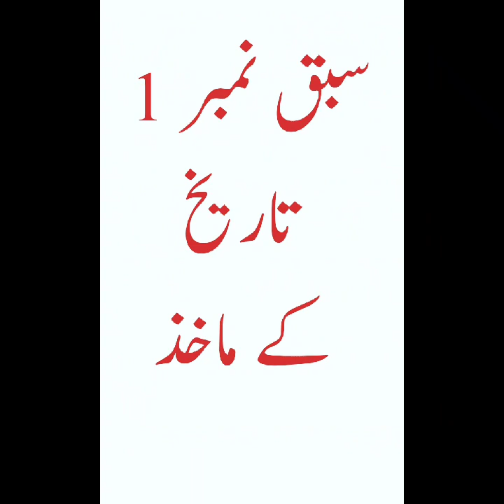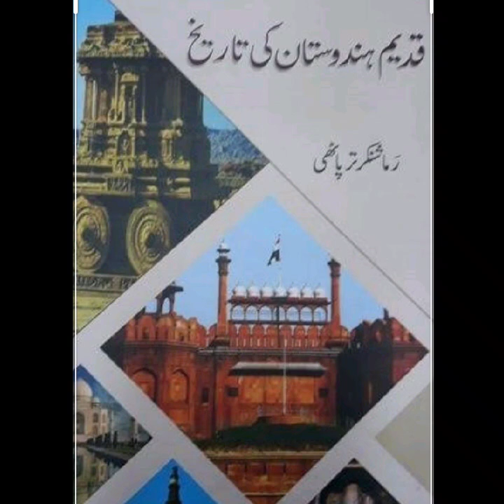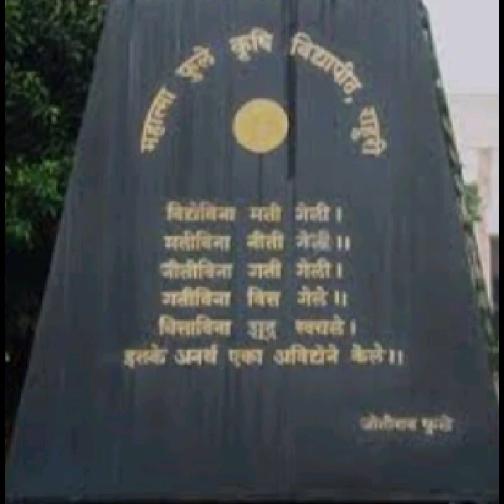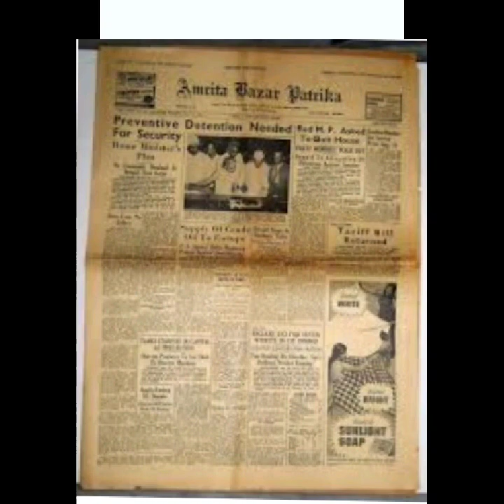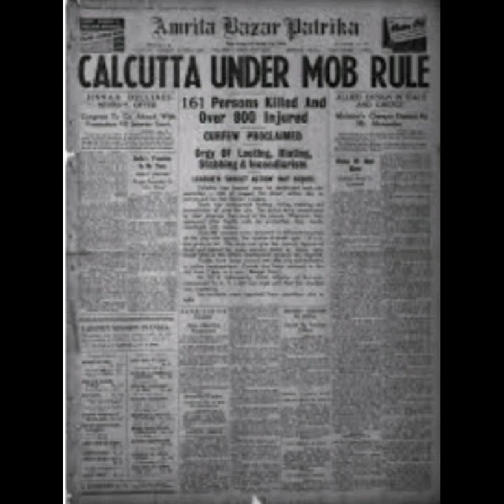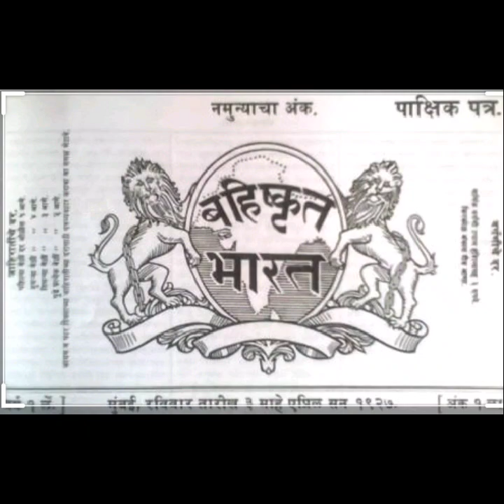Std 8 th History Tareeq k maakhaz // جماعت آٹھویں مضمون تاریخ۔ سبق نمبر 1 تاریخ کے ماخذ